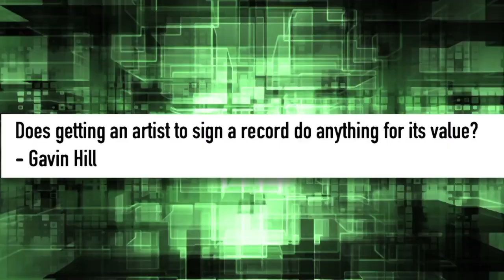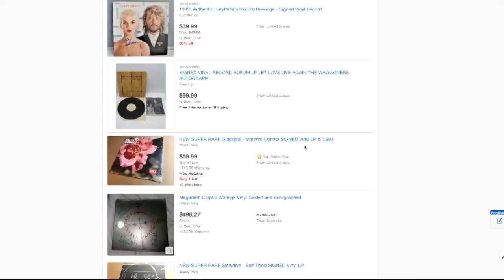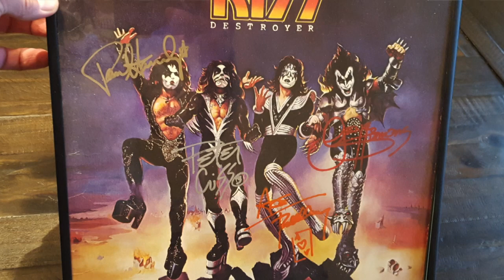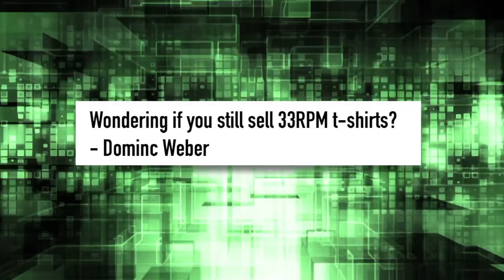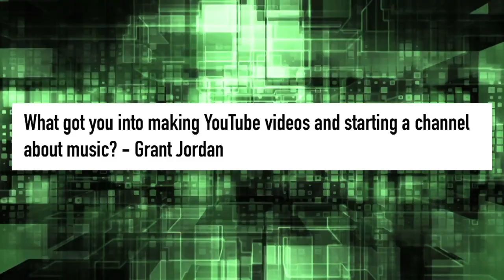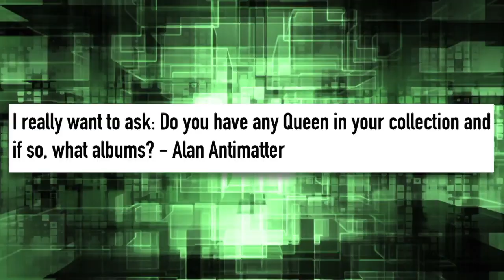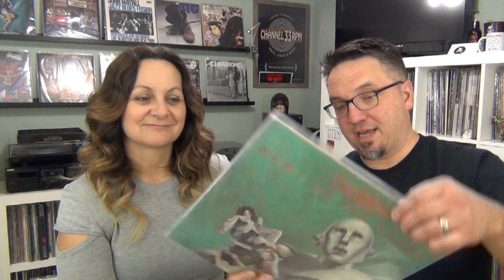Are signed vinyl records worth more? ASK ME ANYTHING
Happy to welcome Sheri (Mrs. Channel 33 RPM) back for another episode of Ask Me Anything (AMA), where we talk about whether signed records are worth more (and why you need to be careful when buying autographed merch), how I got into doing YouTube videos and Queen!